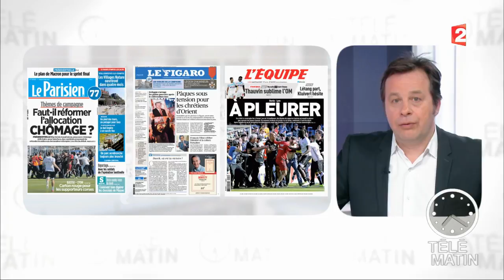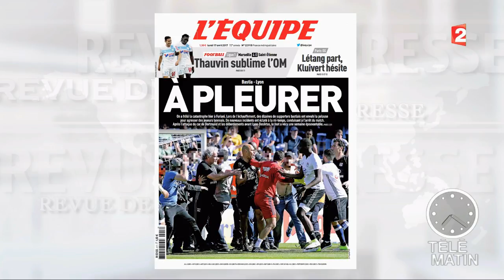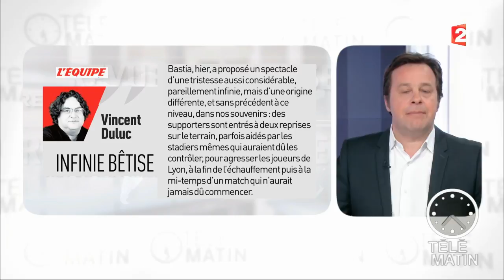Revue de presse du 17/04